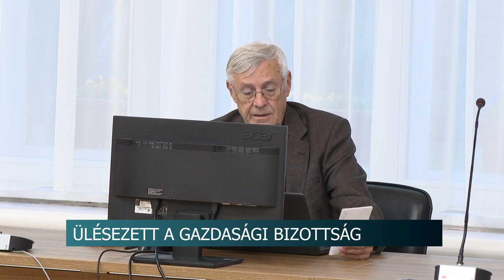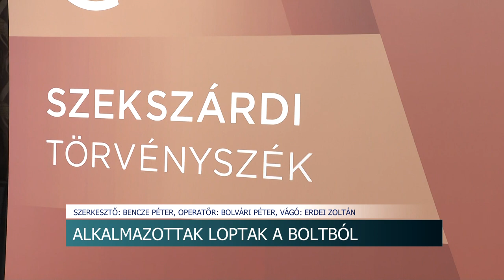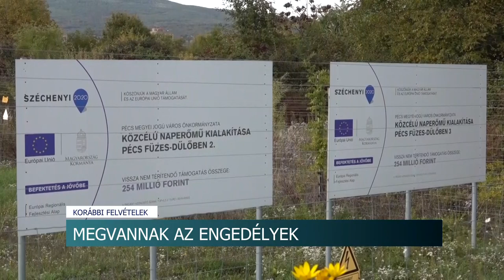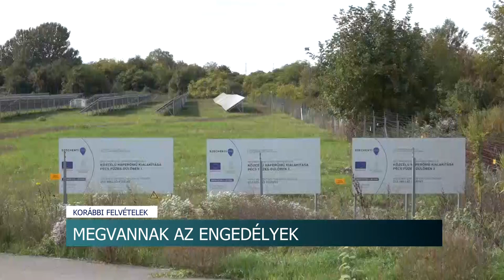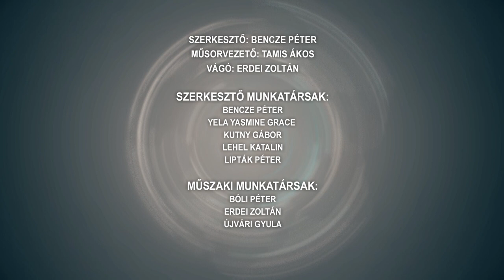Híradó - Tolnatáj TV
Bolti szarkák Kakasdon - alkalmazottak loptak a boltból
A gáz beszerzési áráról tárgyaltak Szekszárdon
A drogok veszélyeiről egyeztettek - Dombóvár
Szakmaszerzés érettségi után - 8 iskolában, 16 ágazatban kínál lehetőségeket a Tolna Vármegyei Szakképzési Centrum